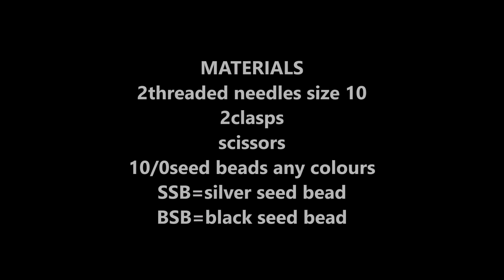How to make gorgeous beaded bracelet. Beaded bracelet tutorial for beginners